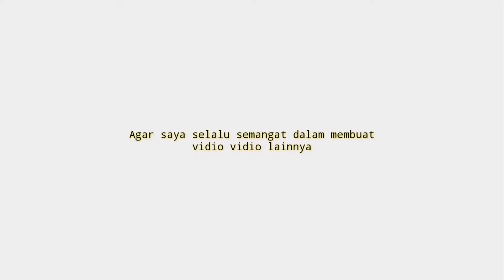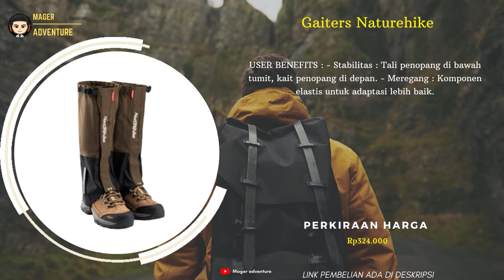7 Rekomendasi Gaiter Sepatu Waterproof Berkualitas Untuk Trekking Di Shopee Terbaru 2021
nyari yang simple ya !!!
Sedang Nyari Rekomendasi Gaiter Sepatu Waterproof ? Coba deh cek 7 Rekomendasi Gaiter Sepatu Waterproof Berkualitas Untuk Trekking Di Shopee Terbaru 2021
Kamu bisa cek Rekomendasi Gaiter Sepatu Waterproof simak vidionya.
Berikut Daftar cek vidio kami 7 Rekomendasi Gaiter Sepatu Waterproof Berkualitas Untuk Trekking Di Shopee Terbaru 2021

1 Decathlon Kalenji Gaiter Trail - 8487953

Gaiter Sepatu
Gaiter Sepatu Waterproof
Gaiter Sepatu Berkualitas
Gaiter Sepatu Trekking
Gaiter Sepatu Shopee
Gaiter Sepatu Di Shopee
Gaiter Sepatu Terbaru
Gaiter Sepatu Terbaru 2021
Rekomendasi Gaiter Sepatu
Gaiter Sepatu murah
Gaiter Sepatu terbaik
Gaiter Waterproof Berkualitas
Gaiter Waterproof Trekking
Gaiter Waterproof Shopee
Gaiter Waterproof Terbaru 2021
Gaiter Waterproof murah
Gaiter Waterproof terbaik
Rekomendasi Gaiter Waterproof
Gaiter Waterproof Sepatu
aiter naturehike terbaik
gaiter terbaik
gaiter sepatu
gaiter official
gaiter eiger
gaiter terbaik
gaiter cozmeed
gaiter waterproof
gaiter aonijie
gaiter rei
gaiter diy
gaiter pendaki
gaiter naturehike